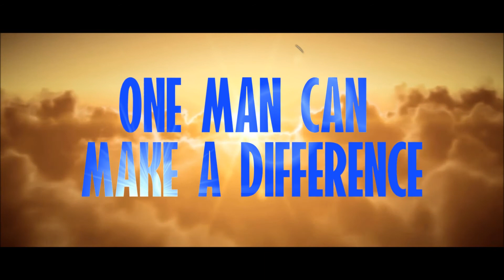IN THIS CORNER BOXING SPECIAL: FURY VS KLITSCHKO & FROCH VS GOLOVKIN